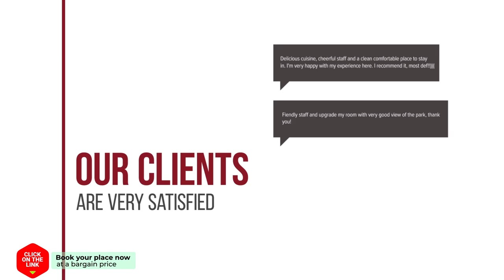Alberg Can Cortina hotel review | Hotels in Tuixent | Spain Hotels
Alberg Can Cortina hotel video review. Hotels in Tuixent, european 3 stars hotels.